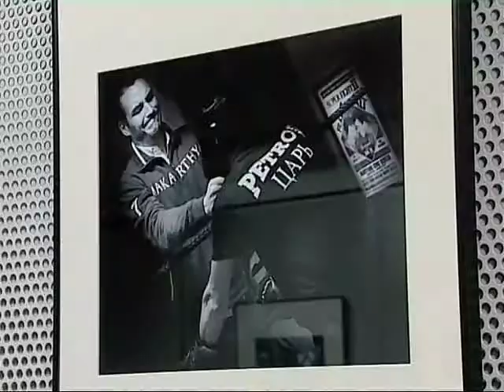La AFSSR trae a Sanse su exposición de autores dentro del Abril Fotográfico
La Agrupación Fotográfica de San Sebastián de los Reyes (AFSSR) trae al municipio una exposición compuesta por obras de tres autores miembros del colectivo. La muestra está incluida dentro de la iniciativa "Abril Fotográfico", puesta en marcha cada año por la AFSSR, que pretende crear un espacio donde mostrar el trabajo de sus socios a la par que divulga y promociona el arte de la fotografía. Del paisaje al retrato; del color al blanco y negro. La selección ofrece al visitante un amplio abanico de técnicas y estilos.
La exposición de autores de la AFSSR permancerá instalada en la sala de exposiciones Martín Chirino hasta el 6 de mayo.